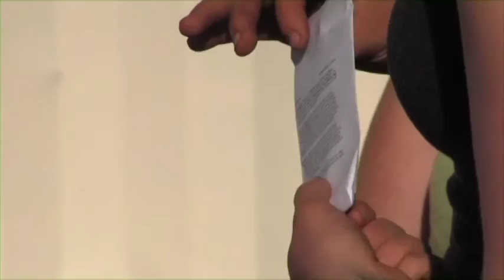"Preparing Beds & Planting Small Spaces"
From Seed to Pantry: An Urban Garden Workshop Series. MUD: Missoula Urban Demonstration. 2016